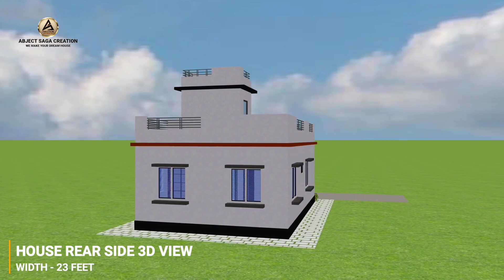Low Cost Village House Planing | 3 Bedroom house design | 20×35 Ghar Ka Naksha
ABOUT THIS HOUSE :
• TOTAL BUILD UP AREA - 23×35' (800Sq.Feet)

GROUND FLOOR -
• BEDROOMS - 3
• C.TOILET + BATH - 2
• LIVING + DINING HALL
• MODULAR KITCHEN
• FRONT PORCH
• STAIRCASE - AVL.INSIDE

ESTIMATE COST -
• TOTAL HOUSE BUILD COST - 12 LAKHS (APPROX)